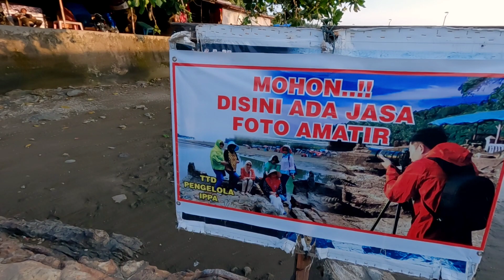Beginilah kondisi batu Malin Kundang